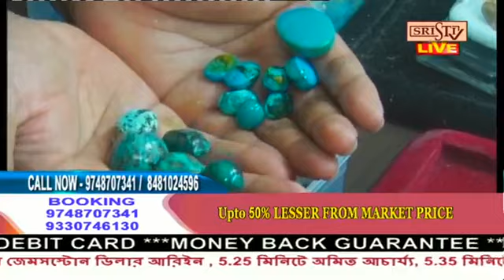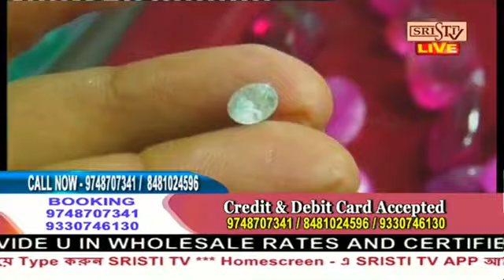Sristi Tv Gemstone Dealer Ariyan 11.05.2024